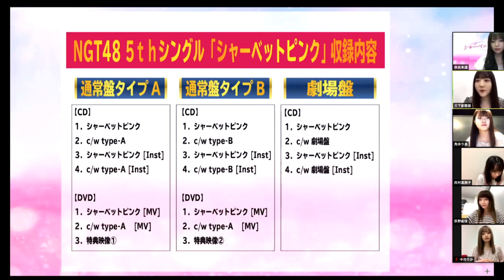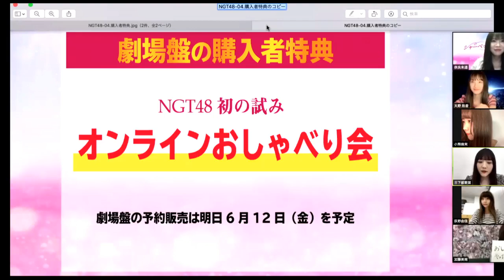NGT48 5thシングルリリース記念 SHOWROOM特番 SHOWROOMショールーム 2020 06 11 19 43